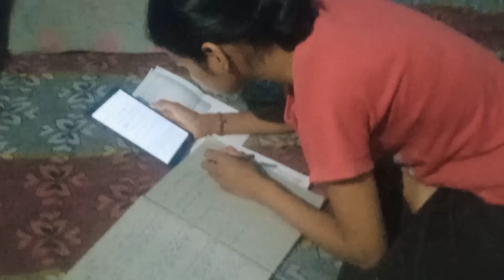जंगल जाने में लग रहा हैं डर।।😔😱 आप लोग घास लेने अकेले न जाए 🙏 @KiraNeeraj vlogs